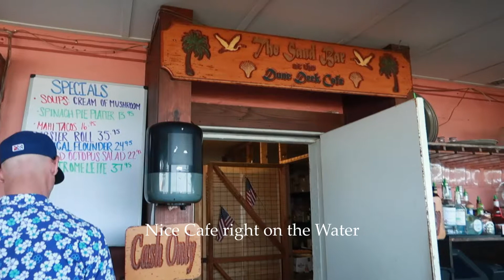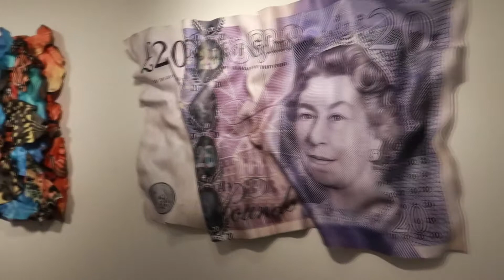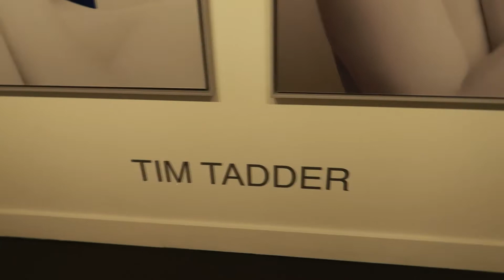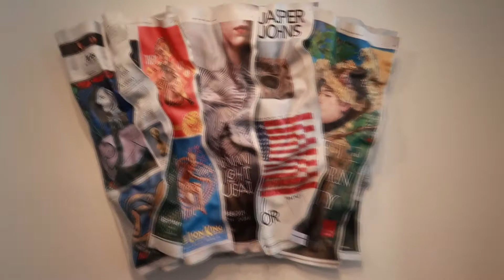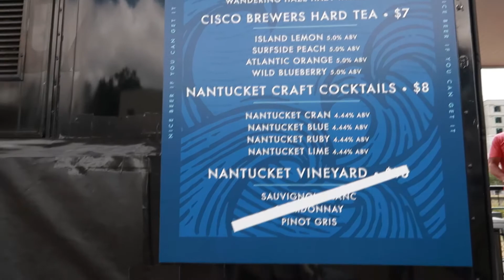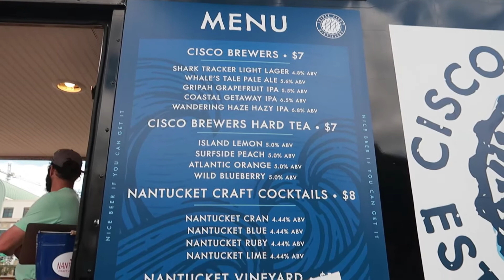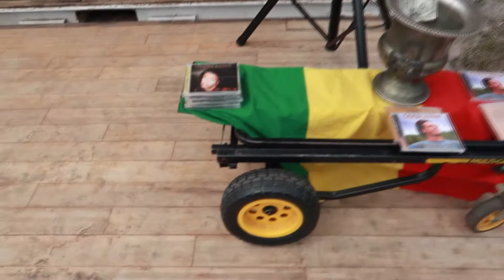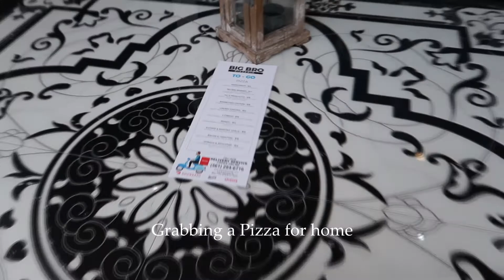Vlog A Stroll Around Town (Lake Worth Beach, Florida) Vintage, Art, and More| Innovations in Fashion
Today I go to the beach and around the town. Watch and find out!